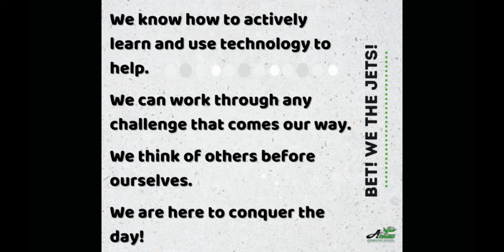Adams Announcements for 4/26/22!